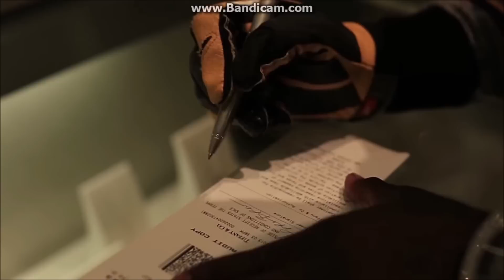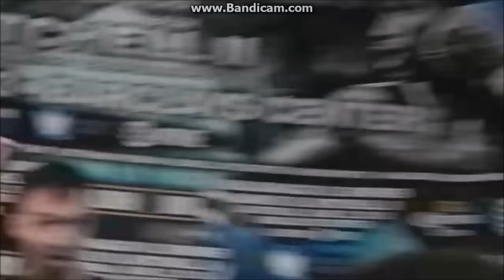Adrien Broner Funny Moments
These are a collection of funny moments i have collected from Adrien Broner